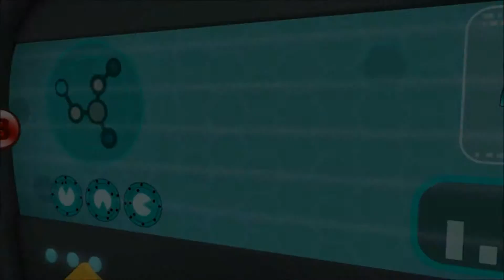PacMan and the Ghostly Adventures Episode 5: Fucking done